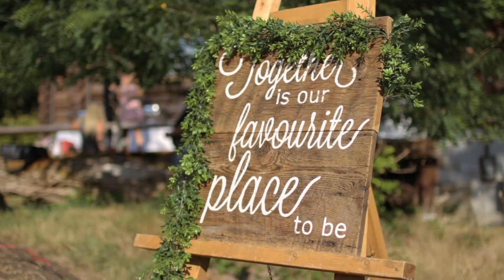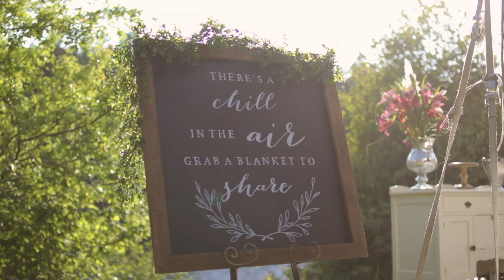Jenn & Andrew | Alyssa Gaiga Productions | Cinematic Wedding Video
Congratulations to Jenn & Andrew who tied the knot over the weekend.

When Jenn reached out to me and told me her vision for her wedding I knew that I had to be the one to capture all of the magic on their special day. And it was exactly that - magical! Jenn & Andrew are such an incredible match and it blows my mind that Jenn was only two weeks postpartum at the wedding (welcome to the world baby Finnan Grey).

I am so blessed to have been apart of their big day and I wish them all the best in their future together as husband and wife!

- Alyssa